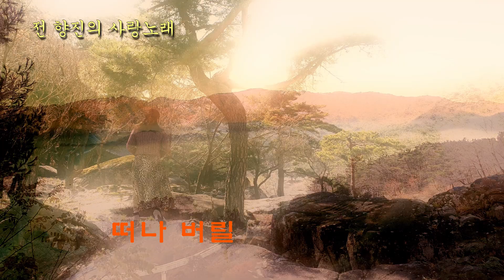" 미운 사내 " 최선을 다해 노력하고 있습니다.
대한민국의 진정한 가수가 되길 원합니다.

"전 향진의 사랑노래"  방송안내.

💕💕매주 목요일 오후 8시 . Talk Talk Talk (톡톡톡) 방송시간 1시간💕💕
     음악(노래) 없는 순수한 토크 방송입니다. 듣고 싶은 이야기, 묻고 싶은 이야기, 향진이의 주변 이야기, 그리고 하고 싶은 이야기들을 함께 나눕니다.

💕💕매주 일요일 오후 8시.  전문 음악방송 (Live Sunday!!!) 방송시간 1시간 30분💕💕
    시청자 여러분께서 신청해 주신 곡을 위주로 10곡~ 15곡 노래를 들려 드립니다.
순수 음악 방송입니다.  여러분께서 사연을 적어 네이버밴드 "전향진의 사랑노래" 에 회원 가입을 하신 후 신청곡을 적어 주시면 성심성의를 다해 방송에 반영하겠습니다.

👍👍"전 향진의 사랑 노래"는 순수 음악 방송입니다. 정치적인 이야기나 팩트 없는 소재를 가지고 방송하지 않습니다. 진실만을 이야기합니다. 👍👍

           대,소 모든 행사를 소화합니다.@@

후원계좌 : 국민은행 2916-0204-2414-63 (전 향진)

 여러분께서 후원해주시는 후원금을 더 나은 영상물을 제작하는 데 많은 도움이 됩니다.
 어려운 분들을 위한 자선 공연에도 사용하겠습니다.
함께 할 수 있는 시간과 공간을 만들 수 있도록 노력하겠습니다.
 음악, 영상촬영, 영상편집 ( 김   대 환)
  감사합니다.